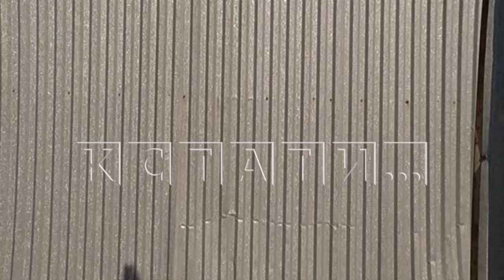В результате поджога сгорели 5 грузовиков и пострадал производственный цех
Заводские войны в Приокском районе - в поселке Кудьма сегодня ночью сгорели на заводе по производству пластиковых изделий 5 грузовых автомобилей и производственный цех. По предварительной информации это был поджог.